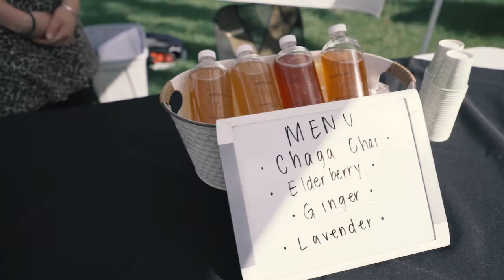Ely Farmers Market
Discover what the Ely Farmers market has to offer in Ely, Minnesota. This market is located at Whiteside Park. It features fresh vegetables, baked goods, canned items, crafts, and more.

Special thanks to the Blandin Foundation, Iron Range Resources & Rehabilitation, and the Iron Range Tourism Bureau for making this video possible. Videography by Forge North Creative.

The Rutabaga Project works to make healthy, local food accessible to everyone in Virginia, MN and across the Iron Range.